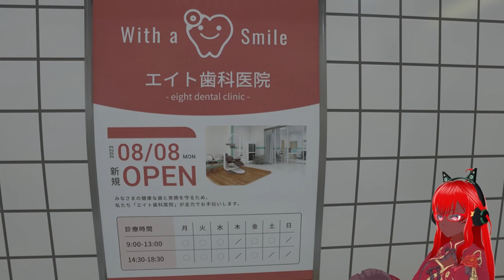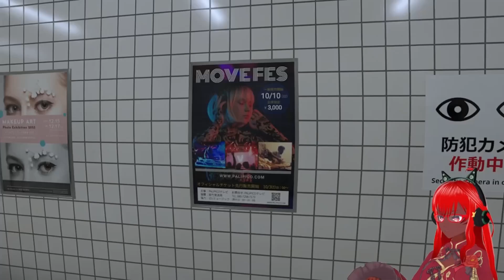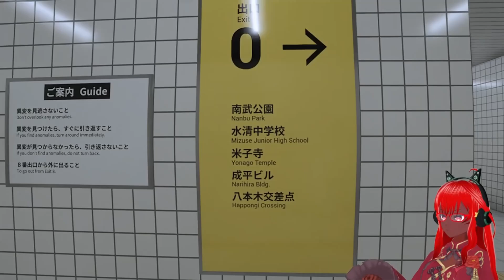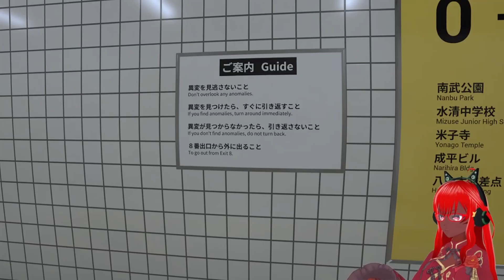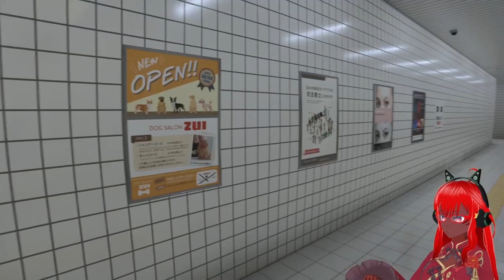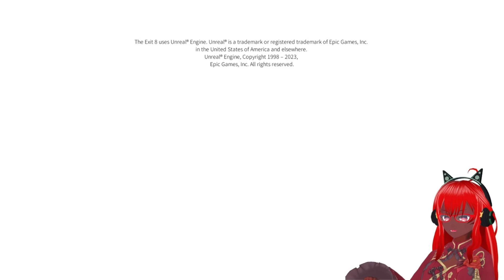Exit 8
Trapped in a perpetual loop when weird things start to happen...